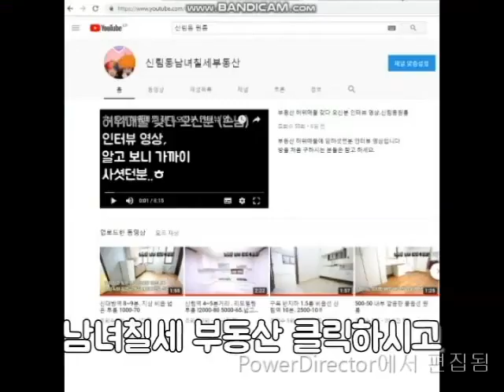신림원룸 신대방역 7분 A 급 500-35 지상층. 관리비 9만원 채광까지